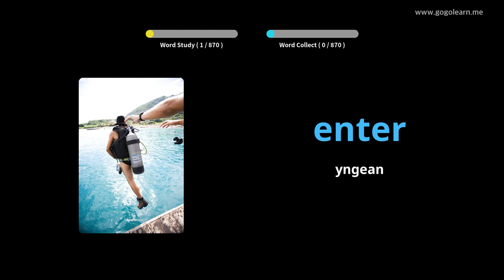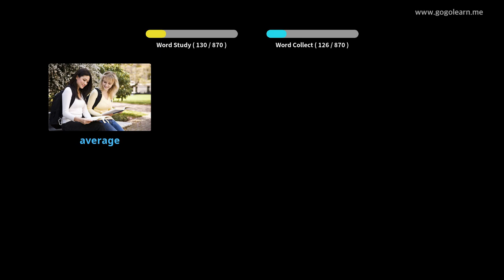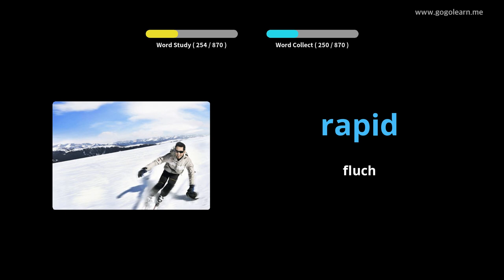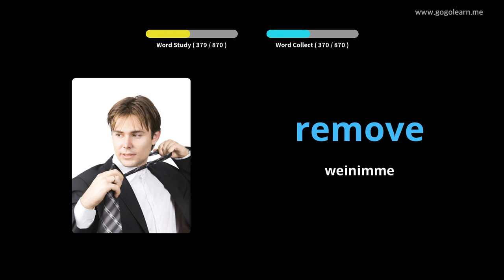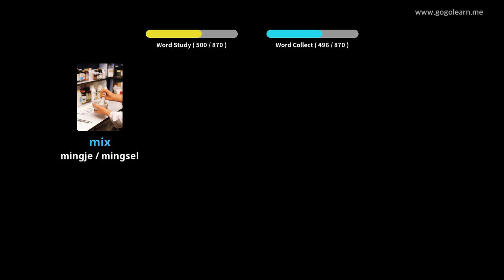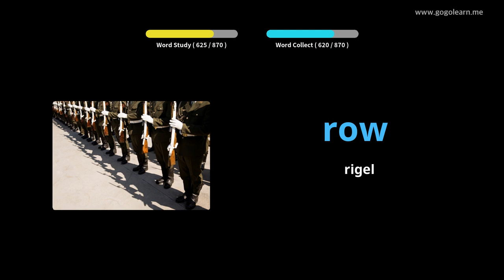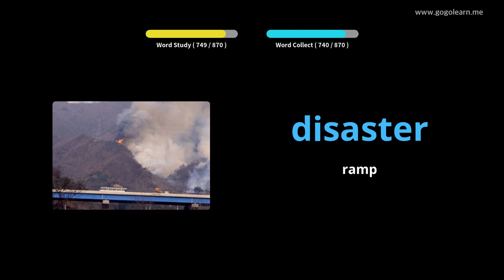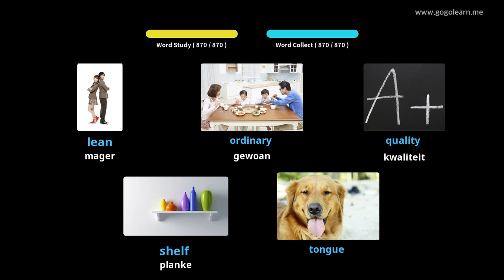Ingelske wurdskat lústerje wylst sliepen|Golearn